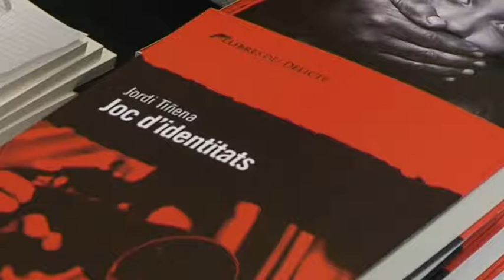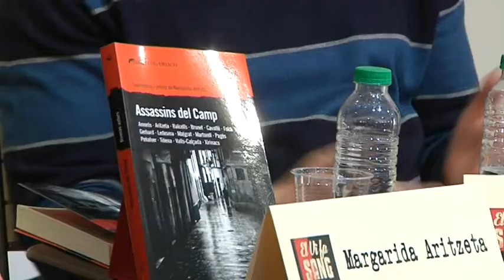El festival El Vi fa Sang premia als autors Antoni Serra i Massimo Carlotto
Escriptors de renom d'arreu del país, lectors aficionals als crims novel·lats s'han trobat aquest cap de setmana al 4rt Festival El Vi fa Sang, de novel·la criminal en català de l'Espluga de Francolí. S'hi han lliurat els premis nacional i internacional i s'han fet desenes d'actes literaris, gastronòmics i culturals.